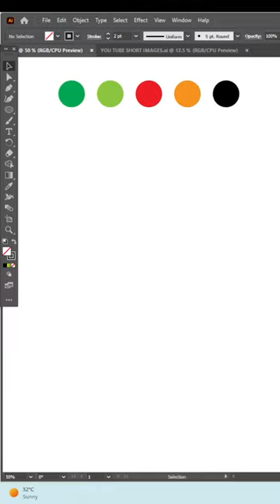Hummingbirds Gradient logo design in illustrator/adobe illustrator#shorts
How to draw Simple Gradient logo design in illustrator/adobe illustrator how to draw